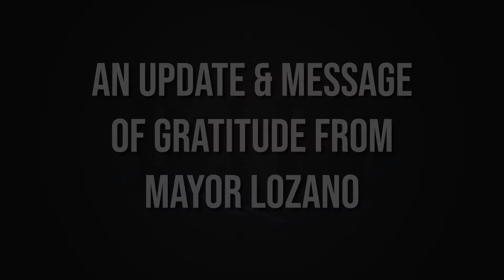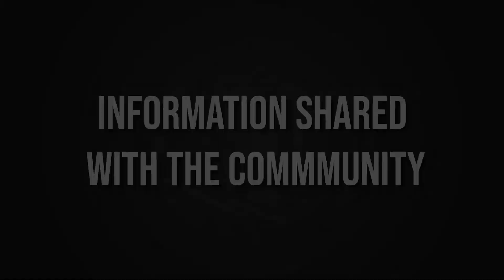Mayor Bruno J. Lozano, A Message of Gratitude and COVID-19 Update